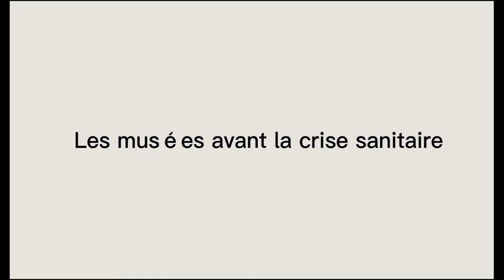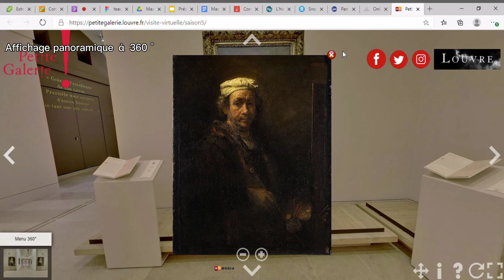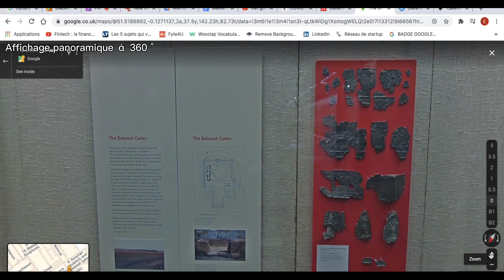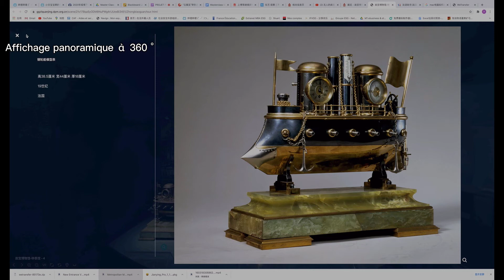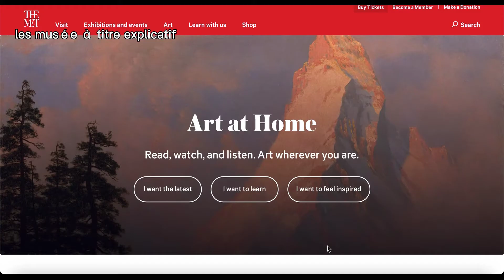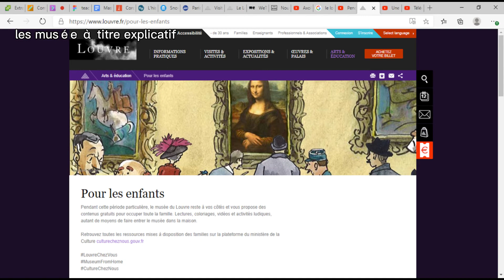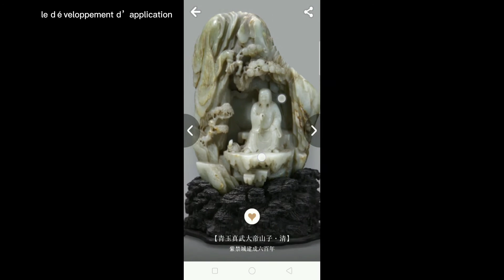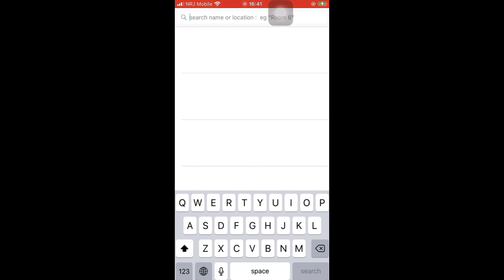Etude de cas I La technologie au service des musées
La culture fait partie intégrante de notre quotidien et nous vivons avec chaque jour.
Nous la consommons à travers les cinémas, les pièces de théâtres, les musées ou encore les concerts.
Cependant la période dans laquelle nous vivons a contraint la culture de se réinventer.
Le confinement combiné à la fermeture des lieux publics a poussé les artistes a se développer numériquement.